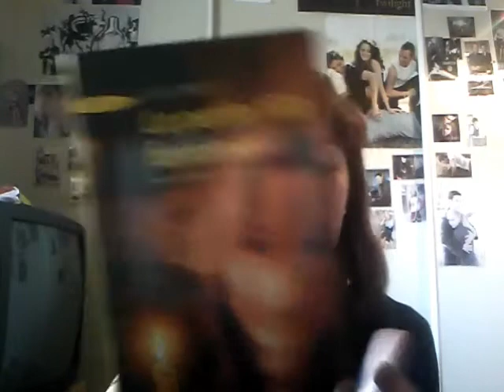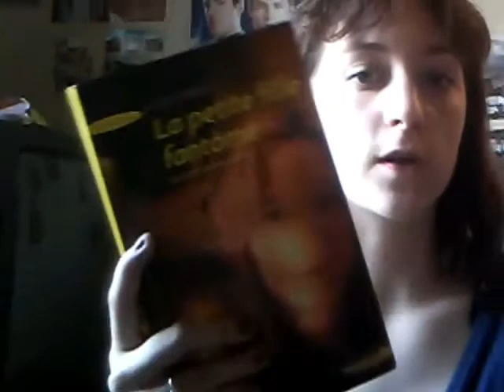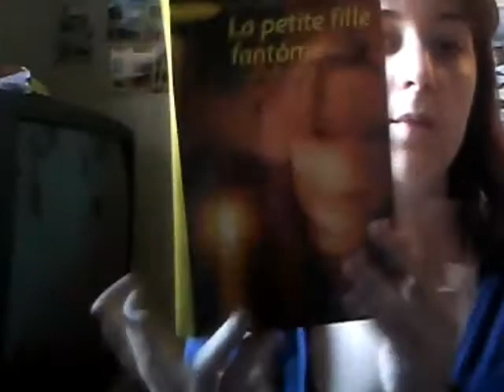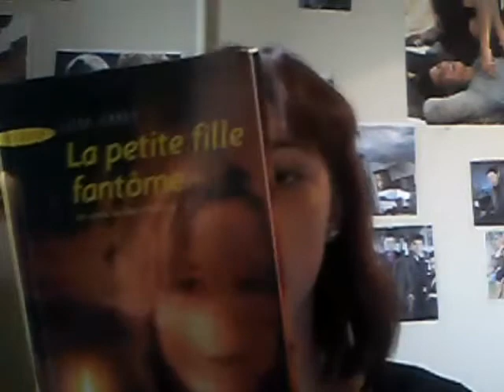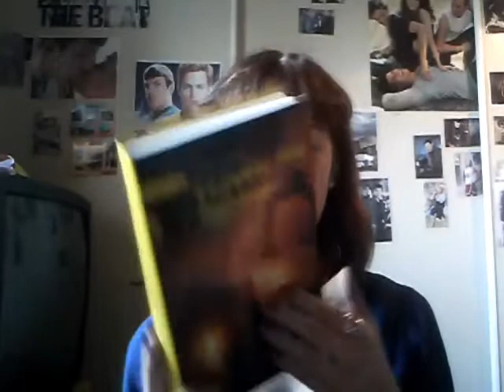revue livre ; la petite fille fantome de LIsa Carey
une revue sur un conte de fée irlandais très sympathique et très mignon